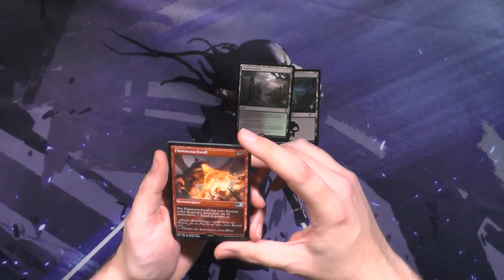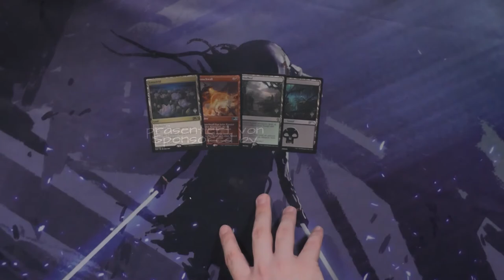Hauptset 2020 PromoPack Booster266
Ich habe das Gefühl die PromoPacks sind schon irgendwie so das wo ich den meisten Value gezogen habe. Was war euere beste Karte aus einem Booster?